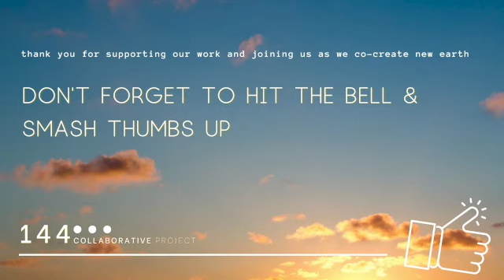binaural beats ▸ inner truth ▹ soul mission ▹ higher self ▹ meditation music ▹ deep sleep ▹ heal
binaural beats ▸ inner universe ▹ soul mission ▹ higher self ▹ meditation music ▹ deep sleep ▹ heal

vibration is the basis for everything and every vibration has its own frequency  💫   even YOU vibrate at a certain frequency depending what you think and how you feel. let's be honest, it's not easy to shift from a state of anxiety, fear, anger, etc to having fun and being happy 🙄  that's where solfeggio frequencies or binaural beats come in 🙌🏽

these sounds penetrate both the subconscious and conscious mind and signal the brain to shift from wherever it's at to a higher, more desirable vibration ⬆️  that's right!! these tones tell your body to replace all of your negative thought patterns and uncomfortable emotions with relaxation, restful sleep, balance, and even bliss 😆  these beats are powerful!! even the most painful emotions surrounding old memories of your past can be dissolved for good just by listening regularly 😌

so go ahead, reprogram your brain!! it it possible!! just press play right before going to sleep, during meditation, yoga, or while saying positive affirmations 🦋. this music is most effective when used daily so align it with your routine.

you'll notice improvement right away and could possibly reach other states of consciousness i.e. lucid dreaming ✨✨  but, when used over time, this technology works as a reliable, powerful catalyst for significant SELF-IMPROVEMENT and PERSONAL TRANSFORMATION 🦋

this project was created with a collaboration of sound therapists, energy healers, and entrepreneurs who want anyone who's working on themself to have real tools that really work. this music is intended to activate your highest potential more and more each time you listen🙏🏽 we hope you enjoy and greatly benefit from this project and thank you for your engagement namaste godspeed and happy healing 🤩

for TONS OF EMPOWERMENT as you journey, follow @alightworkersjourney on instagram 💖💫🦋